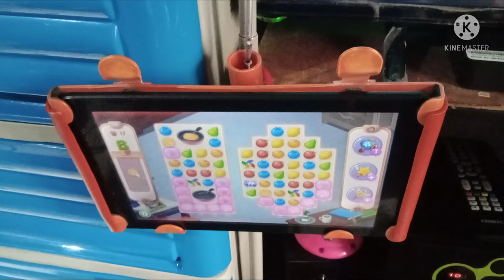diy tools holder made by pvc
diy tools holder made by pvc glue to dry,
diy tools holder made by pvc union home depot,
how to make a drill holder out of pvc pipe